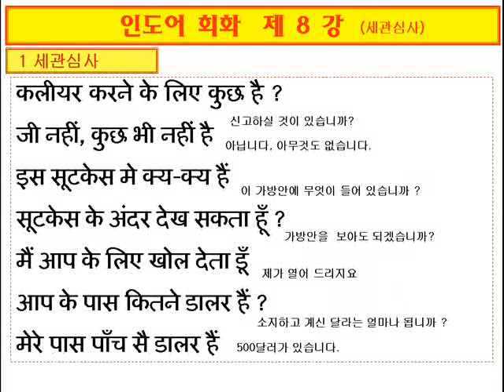힌디어회화(Conversation)-c8